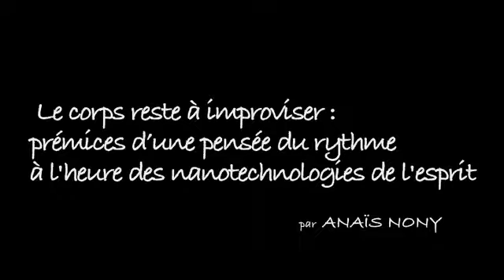Le corps reste à improviser ....mp4